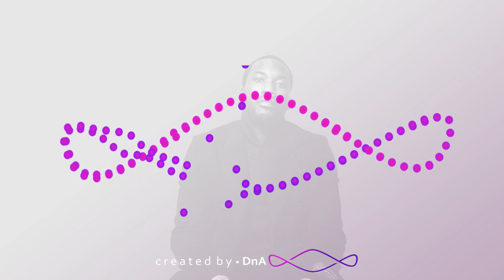[FREE] Free Meek Mill Type Beat 2021 "The Projects" Meek Mill Type Beat Hard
All purchased beats come with NO tags.

Pricing:
Special Deal: •· BUY 1 GET 1 FREE

(Specials apply to all leases)